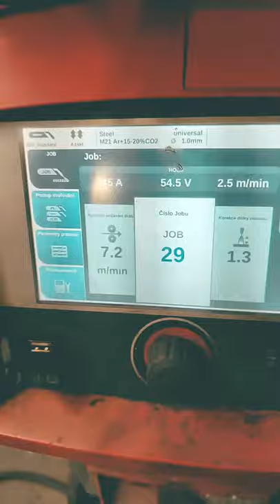How to concatenate angle bar with hinges / Mig welding # short